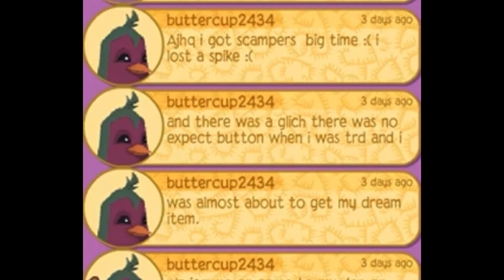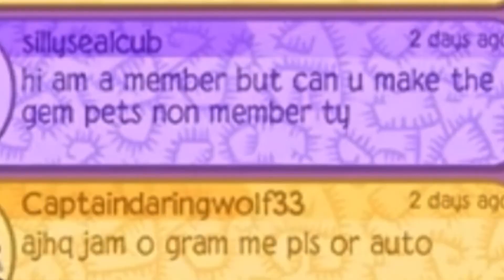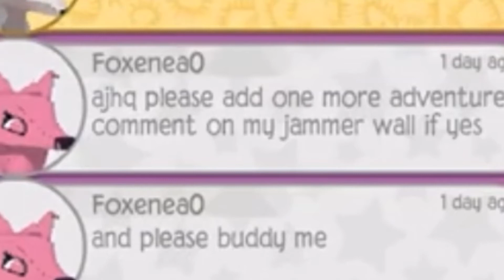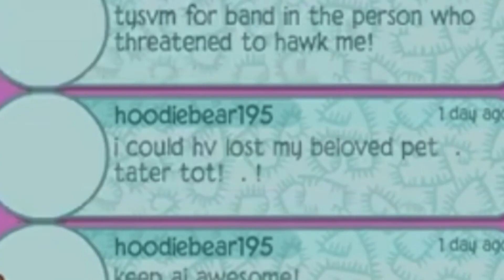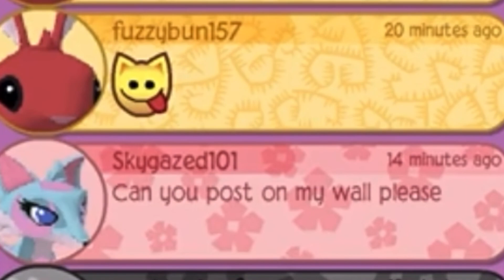Reading Ajhq’s Jammer wall! Part 1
This is my first ajc video! This is meant for comedic purposes only. Let me know if you want a part 2! You’ll never know what funny, sweet, toxic and down right weird things happen on AJHQ’S jammer wall!